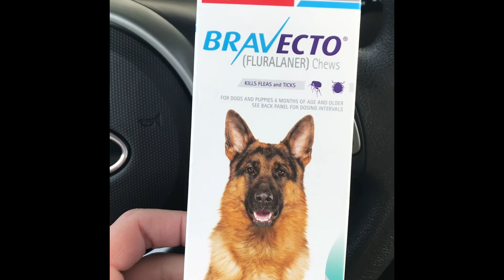Mastiff puppy has a Play day!!!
Cinder having fun at the park, also some other things like getting flee meds and treats from the coffee stand